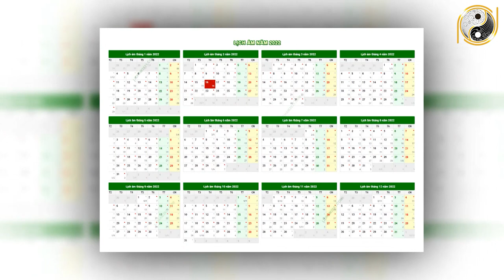Tử Vi Trọn Đời Tuổi Tân Dậu 1981 Nữ mạng Năm 2022 Vận May LIÊN TIẾP Ùn Ùn Kéo Tới Giàu Như Vũ Bão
01. Linh phù giải hạn
02. Hồ lô hóa giải Ngũ Hoàng
03. Mai Hoa Phú Quý
04. Gương bát quái tinh cầu
05. Kim bài thái tuế 2023
06. Vòng tam hợp Dần Ngọ Tuất
07. Vòng tam hợp Thân Tý Thìn
08. Vòng tam hợp Hợi Mão Mùi
09. Vòng Tam Hợp Tỵ Dậu Sửu
10. Bát bảo tâm kinh
11. Minh Quang pháp bảo cầu
12. Minh Quang pháp bảo lục giác
13. Tỳ Hưu Lộc Tài (Đồng)
14. Tỳ Hưu Khai Vận ( Bạch Ngọc)
15. Bách Niên Tụ Tài ( tụ tài lộc)
16. Song long ngọc ấn ( ấn thăng quan)
17. Kim bài ngũ Lộ Thần Tài
18. Hồ lô bình an ( treo xe)
19. Móc khóa văn xương
20. Ống bút văn xương gỗ đào
21. Bút văn xương gỗ đào
22. Bút văn xương gỗ đào nhỏ
23. Hoa mai kim tiền ( mạ vàng )
24. Các vật phẩm phong thủy khác Tử Vi Trọn Đời Tuổi Tân Dậu 1981 Nữ mạng Năm 2022 Vận May LIÊN TIẾP Ùn Ùn Kéo Tới Giàu Như Vũ Bão